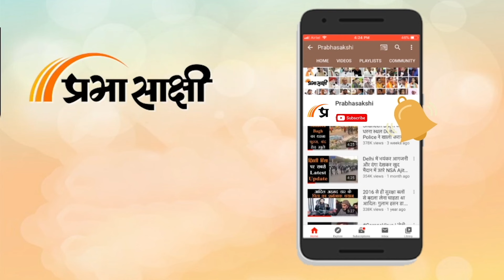Election 2024 | Varanasi की जनता ने पीएम मोदी को लेकर कह दी बड़ी बात | Public Opinion | Prabhasakshi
चुनावी चर्चा इन दिनों शहर – शहर गांव – गांव में हो रही। काशी के सीरगोवर्धन में संत रविदास जी की जन्मस्थली हैं। जयंती के अवसर पर PM Modi ने यहां आकर मत्था टेका था। काशी का वोट बैंक तो यहा है ही बल्कि ये इलाका पंजाब और हरियाणा को भी प्रभावित करता हैं। यहा के स्थानीय लोगों का मानना है कि PM Modi के टक्कर में कोई नहीं हैं। कितनी सरकार आई और गई कभी विकास हुआ ही नहीं था। दस सालों में सड़के, पेयजल, बिजली सब कुछ इस गांव को मिला। बल्कि टूरिस्ट प्लेस से रूप में विकसित हो गया। तमाम बाहर से लोग रविदास मंदिर और गांव में घूमने आते हैं।